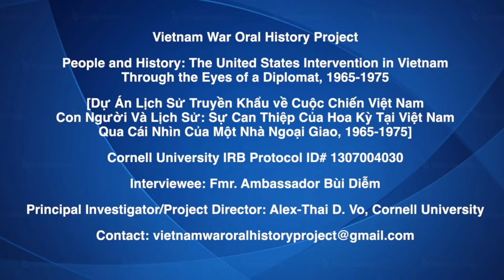Đoạn 10 Phần 4 Bộ Phim Tài Liệu - Con Người và Lịch Sử: Sự Can Thiệp của Hoa Kỳ tại Việt Nam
Premiered Jan 27, 2021
VATV | Đoạn 10 Phần 4 Bộ Phim Tài Liệu - Con Người và Lịch Sử: Sự Can Thiệp của Hoa Kỳ tại Việt Nam

VATV | Qua Cái Nhìn Của Một Nhà Ngoại Giao, 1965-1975 - Phỏng Vấn Đặc Biệt Cựu Đại Sứ Bùi Diễm - Bộ Phim Tài Liệu của Dự Án Lịch Sử Truyền Khẩu về Cuộc Chiến Việt Nam     h ttps://vietnamwarohp.com/

Đề Tài | Đoạn 10 Phần 4: Sự Hiện Của Người Mỹ Cùng Các Ảnh Hưởng Về Kinh Tế, Xã Hội, Chính Trị Và Quân Sự

Source: VATVOnline